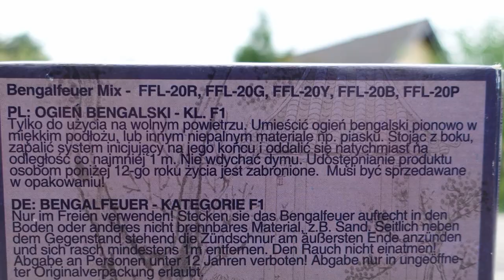Funke Bengalfeuer Mix | 1 € Bengalos | Mega hell | Kauftipp! [Full HD]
Heute im Test: Funke Bengalfeuer Mix

(ca. 1 € pro Stück, dafür aber wirklich gut und extrem hell)

* Kamera, Camcorder, Videoequipment:

*2x "3-Flammen-Zigarrenbrenner"

* 2x BESTER Brenner (Sturmfeuerzeug)

KEEP WATCHING.